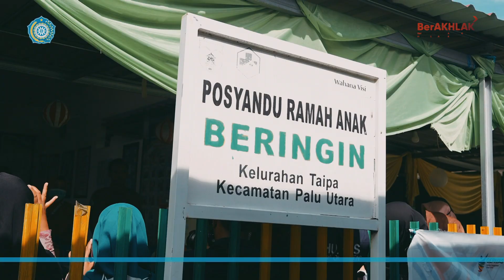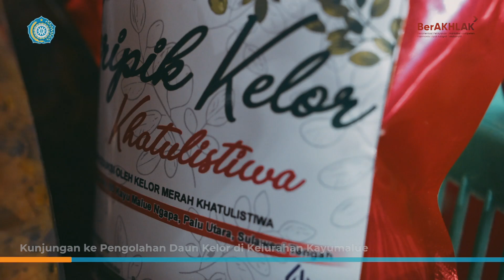Kunjungan kerja TP PKK Pusat ke Provinsi Sulawesi Tengah